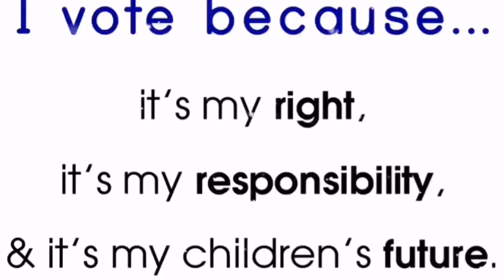Dont forget your right and responsibility / Vote is our right / creating awareness for people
vote is our right in Tamil or Tamilnadu election or Lok Sabha election

Gulf Tamil Life welcomes you, this video is for creating awareness of young people to vote.